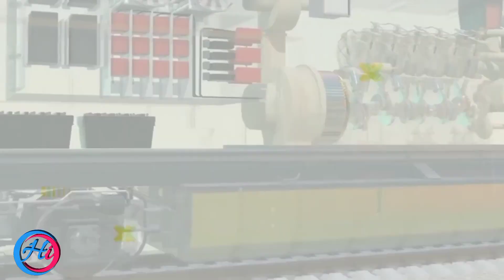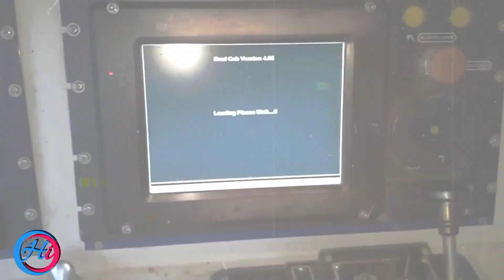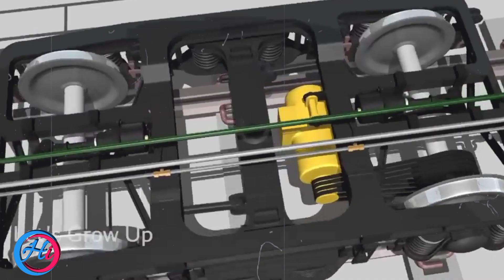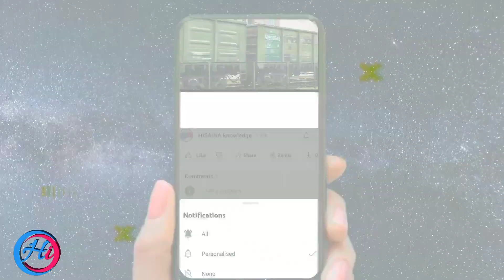रेलगाड़ी का इंजन कभी बंद क्यों नहीं होता हैं, देखिए क्या है कारण? Why does a train engine never stop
Why does a train engine never stop, see what is the reason?

Till date we have traveled to many places by train.  You too must have traveled by train at some time or the other.  The train stops for 10 minutes at each stop twice and then moves to the next stop.  Meanwhile, if you have ever noticed the engine of a train stopped at a railway station, then you must have noticed that the engine of the train always remains running even if all the passengers get down from the train and vacate the entire train.  Where, drivers of passenger and other transportation vehicles shut down their vehicles for some time after reaching their designated stop, even the engines of big airplanes are shut down at some airports.  Are.  Train pilots never even think of switching off the engine, no matter how long the train stays on the platform.  In today's video, we are going to reveal the secret behind why the pilot never switches off the engine of the train.  Whether the train has to stop at the platform for two hours instead of 2 minutes or 10 hours.  And if the engine is switched off then how much damage can be caused.  Watch the video till the end and you will understand the whole thing.

Bharat ke rel engine kyo band nahi kiye jaye
engine
train engine ko band nhi kiya jata
why diesel engine always start
train engine start hone me kitana diesel khata h
train jaldi kyun nahi rukti